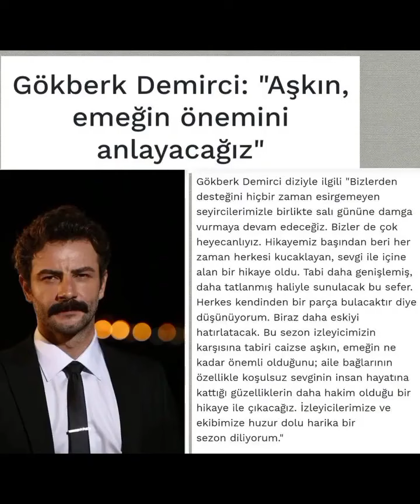Gökberk Demirciden karizmatik görüntüler geldi